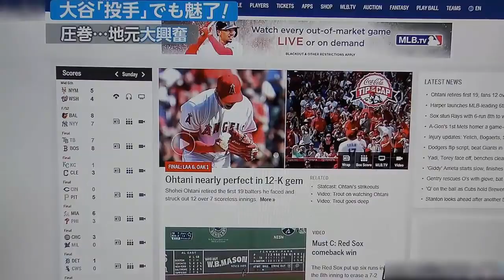【MLB】大谷、19者連続斬り＆7回12Kで全米に衝撃 米紙「悪魔のようなスプリット」 2018APR08